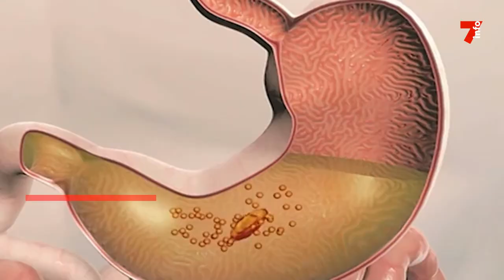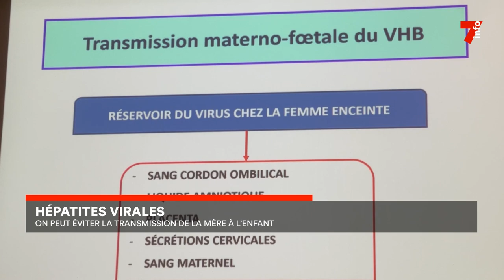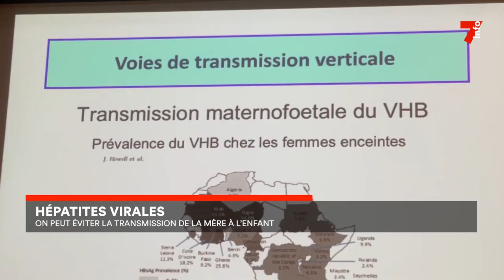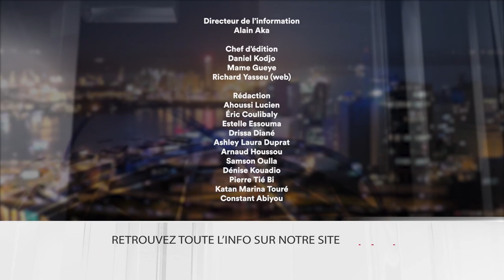Le 7 minutes du 21 août 2024 (édition du 19H)